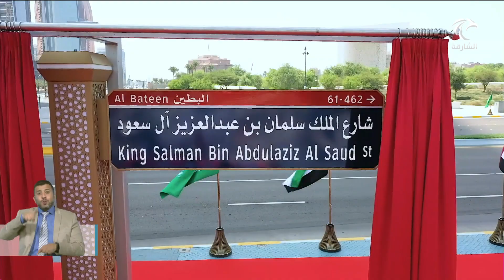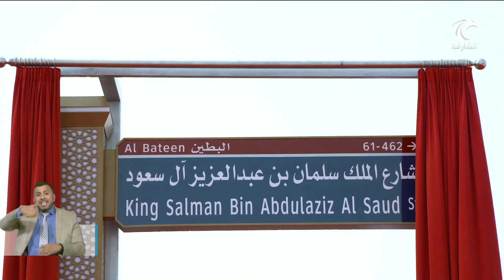هزاع بن زايد يدشن شارع الملك سلمان بن عبدالعزيز آل سعود بأبوظبي